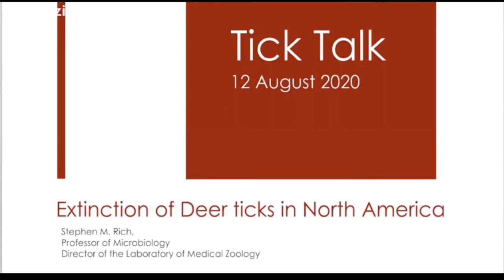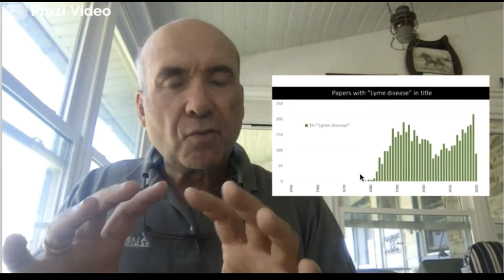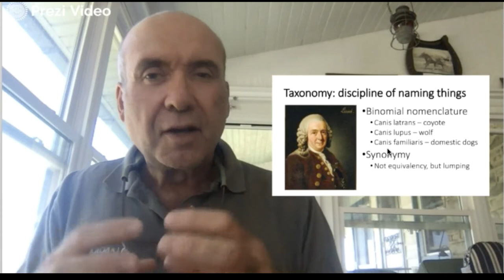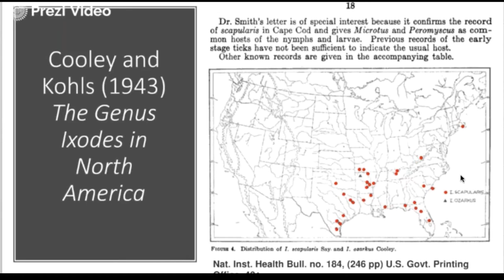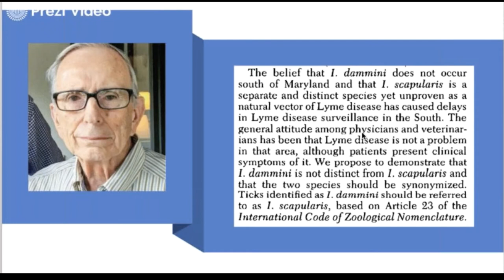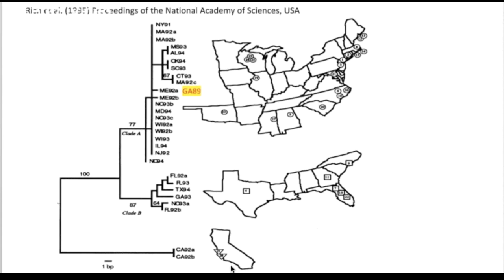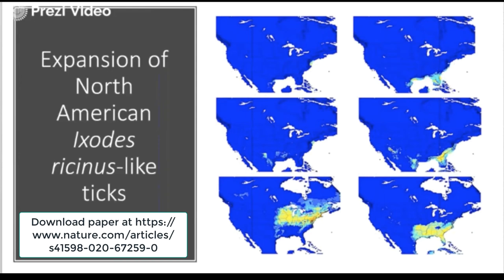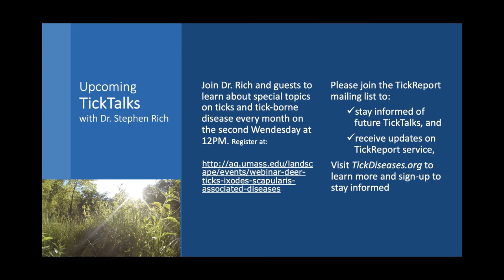Extinction of (Dammini) Deer Ticks in North America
In this webinar Dr. Stephen Rich discusses a recent publication in Nature (June 2020) from the Laboratory of Medical Zoology that provides insight to the evolutionary and ecological origin of the primary Lyme disease vectors in North America